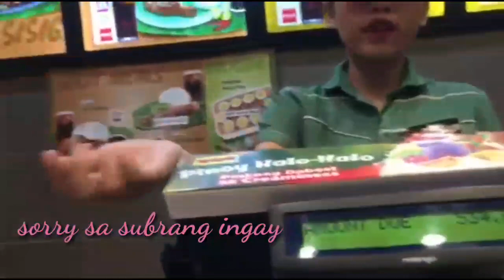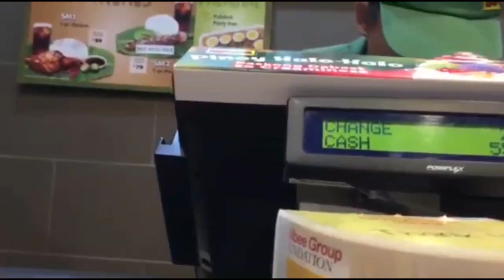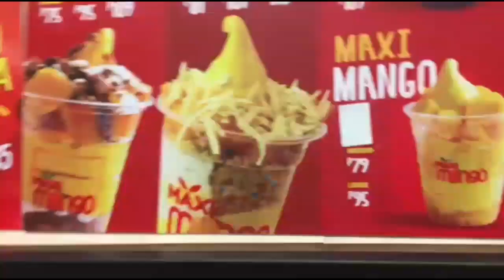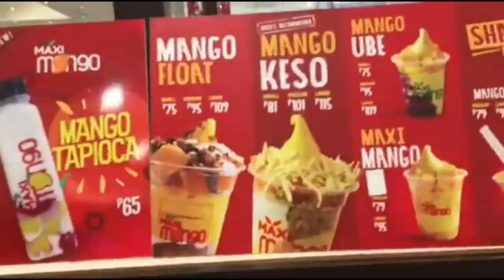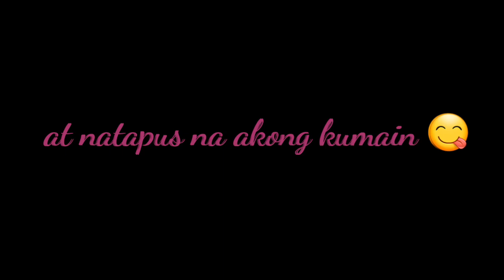LETTING THE PERSON IN FRONT OF ME DECIDE WHAT I EAT AT SM CEBU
Eating mang inasal + maxi mango at sm cebu